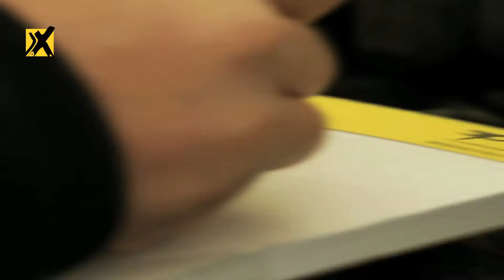PRO-X Commercial 2013